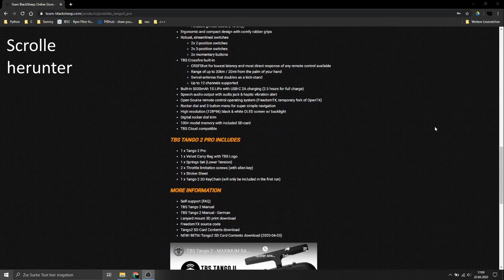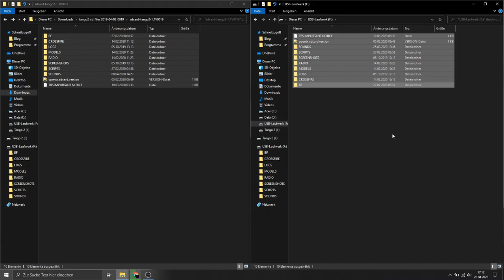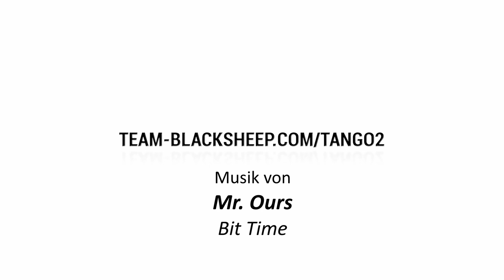TBS Tango II - 04 - Update der SD Karte - de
TBS Tango 2 - Update der SD Karten-Daten
TBS Tango 2 - Crossfire Sender

MUSIK BY: Mr. Ours - Bit Time